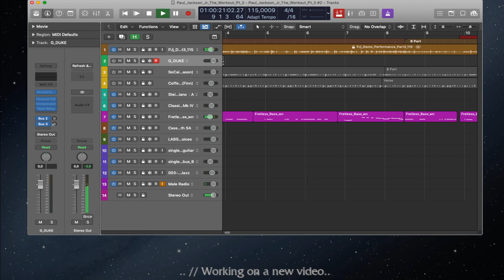PJjr The Workout Pt 3 Teaser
I'm working on s.th. new... (the tune is by Paul Jackson Jr. of course)